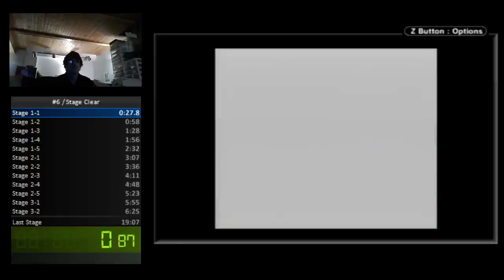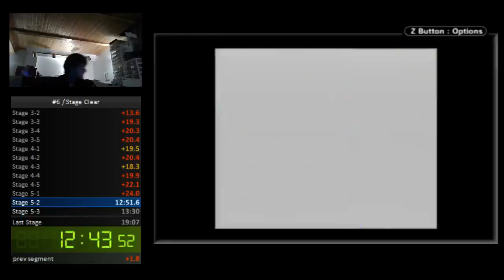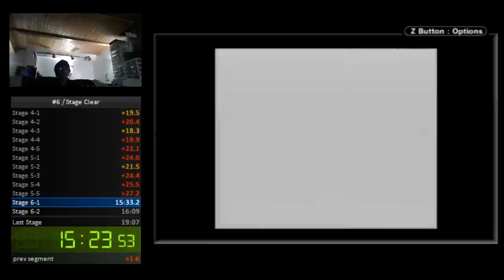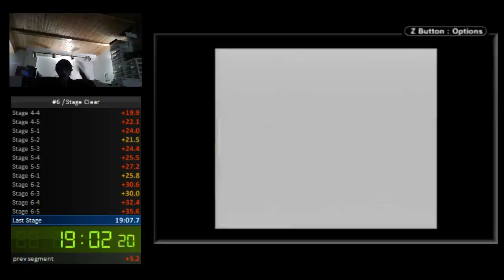GB - Tetris Attack (Stage Clear Speedrun) - 14:21 IGT (19:36 RTA)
A nice little 8 second improvement over my last best run of this.

A pretty good run, still room for improvement, maybe sub 19:00 real-time is a possibility with some serious grinding? Enjoy!